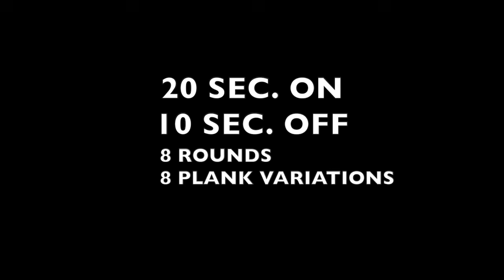TABATA Plank Challenge W/ORIGINAL TABATA SONG - 4 Min Plank Variations - Core Workout - Intervals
8 Plank Variations in 4 Minutes! This Tabata Plank Challenge will challenge your whole body, your core, your abs, your back, your legs, your arms - and your mind! Don't give up, it's only 4 Minutes, you can do it!

TABATA is 20 Seconds Work | 10 Seconds Rest (active or not - you choose!)

This Video is with an original Tabata Song which coaches you through the 8 intervals of this 4-minute workout, prompting when to GO and when to REST.